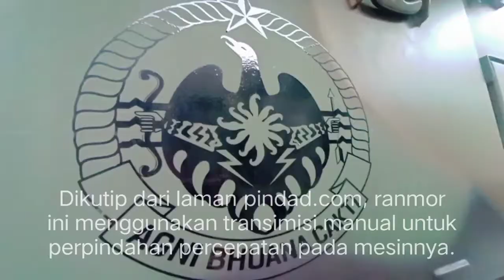Melihat dari dekat KOMODO 4X4 MISSILE LAUNCHER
Pameran Alutsista TNI Ikut Ramaikan HUT ke-77 RI

Sejumlah warga menyaksikan pameran alutsista di Living World Alam Sutera, Tangerang Selatan, Banten Minggu (21/8/2022).

Pameran alutsista tersebut menjadi sarana edukasi tentang persenjataan TNI kepada masyarakat sekaligus menyemarakkan HUT ke-77 Republik Indonesia.